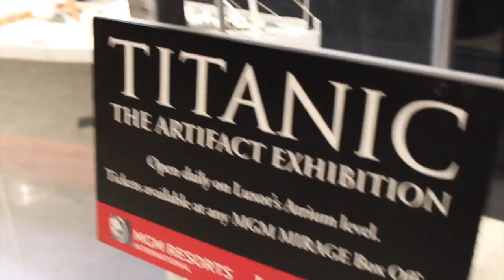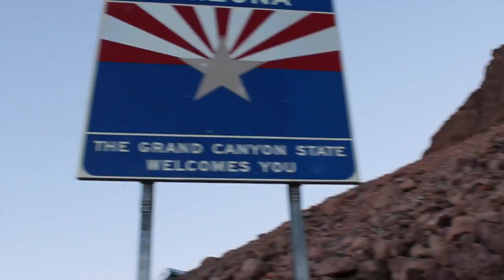LAS VEGAS, NEVADA ♕